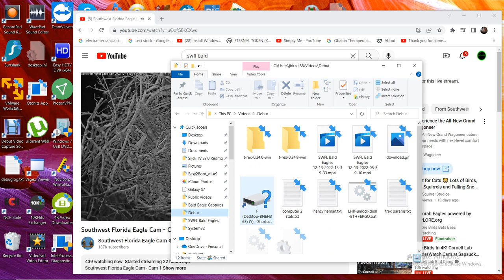SWFL Bald Eagles 12 13/2022 13:39